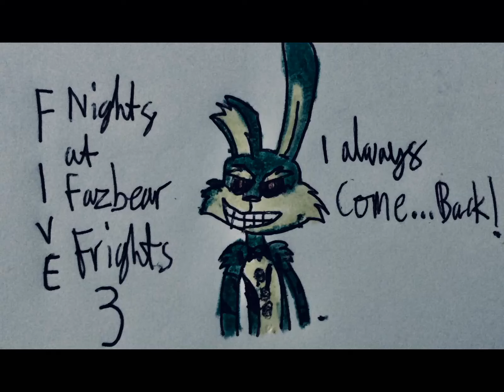Five Nights At Fazbear Frights 3: I ALWAYS..COME...BACK!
Raspberry Tart (Strawberry Shortcake: Berry In The Big City) & Nina (Aka @NinaTheDuckLoverGirl2007) Are Back To Work At Freddy’s Horror Attraction & The Return Of The Evil Yellow Rabbit, Springtrap, Springbonnie, The Man Behind The Slaughter, Purple Guy & Non-Other Then: William Afton...

Inspired By: SML Movie: Five Nights At Freddy’s 3

Main Character:
Raspberry Tart
Nina (The Loud House Episode: Music To My Fears)
Sully (The Loud House)
Sam Sharp
Lana Loud
Lance Loud
Shane Loud
Shelby Loud
Shiloh Loud
Yurumi Adrian “Yuan” Claw
Niatra Adrielle “Nia” Claw
Kenjie
Timothy
Foxy The Pirate Fox

Antagonist:
William Afton/Springtrap
Phantom Animatronics
Puppet
Balloon Boy
Withered Chica

Mentioned Characters:
Bite of 83
Michael Afton
Crying Child
Mike Schmidt (2023 Movie)
Abby Schmidt
Vanessa
Todd Schneider (He’s Been Stuffed Into The Animatronic Suit, He’s Based And Inspired By Indie Game Mike Schmidt Getting Stuffed Into The Freddy Fazbear Suit)
Bite of 87 (Bite Of Fredbear)
Phone Guy

Minor Characters:
Luna Loud
Mazzy
Lola Loud
Talon Brown-Claw
Penny Brown-Claw
Belladonna
Diamond
Olivia Marie “Olive” Claw
Lilith Andrea “Lian” Claw
Simon Sharp
Mugman
Lemon Meringue (Strawberry Shortcake: Berry In The Big City)
Cuphead